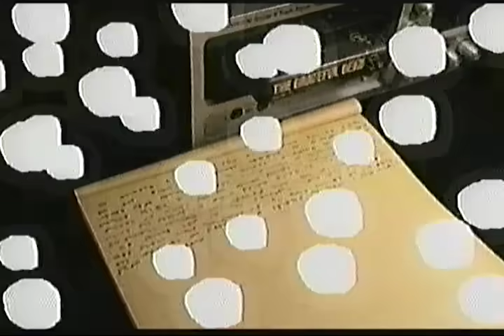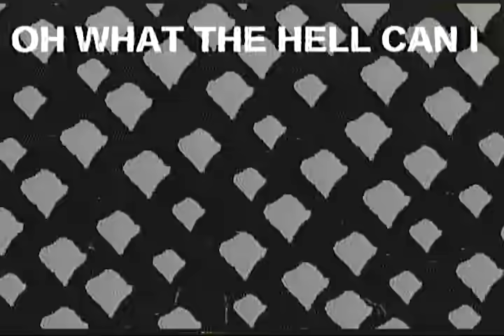Dead Weight - Jack Stauber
New Album: HiLo coming April 14th